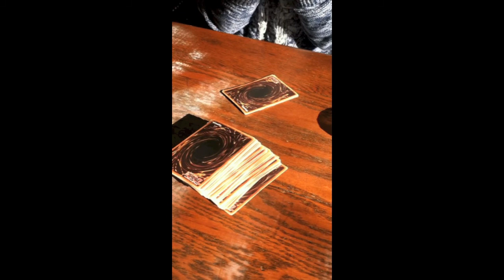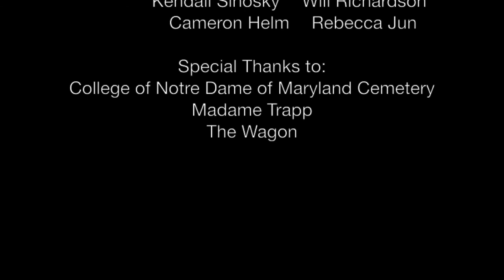The Waste Land- Existentialism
The Waste Land